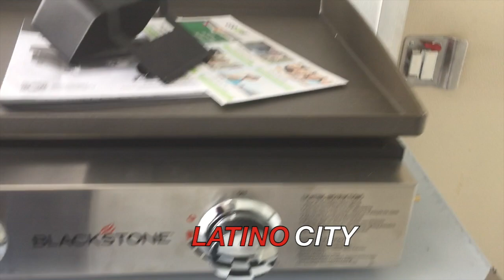Aqui Uno De Nuestros Projectos Para Este 2019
Hola Amigos, aqui les mostramos uno de muchos proyectos que tenemos para este 2019. Primero Dios todo nos salga bien en esta nueva aventura!